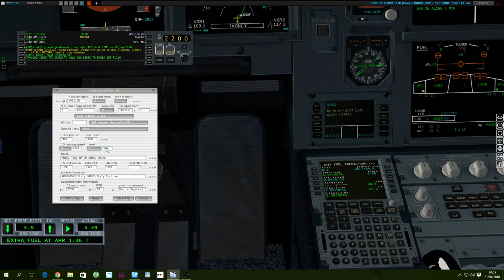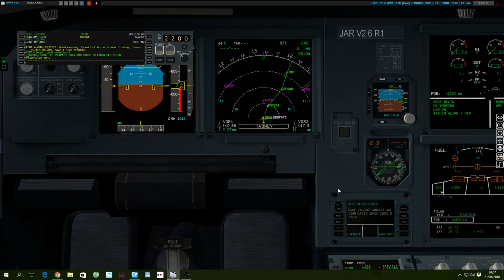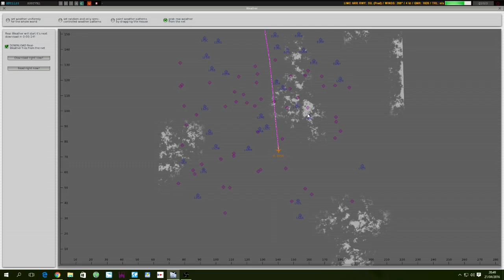X-Plane 10 //// FullFlight IVAO EDDF to LIMC with A320 Jar + RWC with X-Italy Virtual Airlines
Full Flight leg number 2 from EDDF to LIMC with A320 Jar + RWC + default XP weather engine.

Volo completo, tappa n°2 da Francoforte EDDF a Milano Malpensa LIMC con aA320 Jar + RWC + Default Xp Weather Engine

Thanks for wathink...